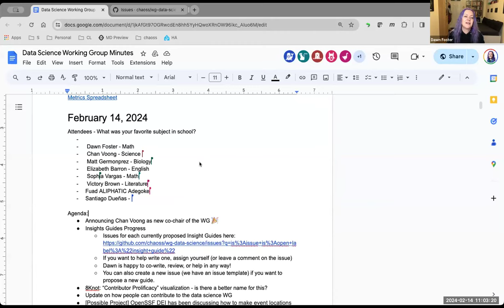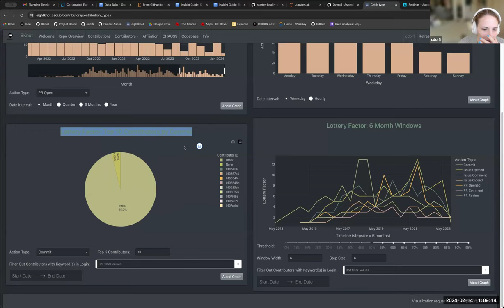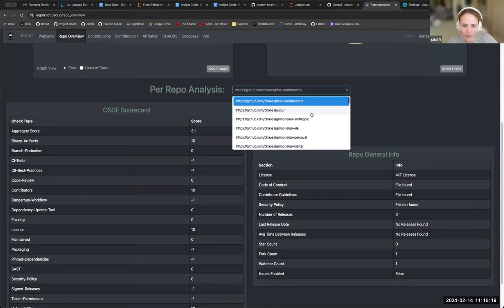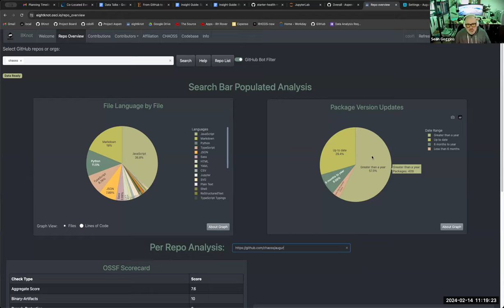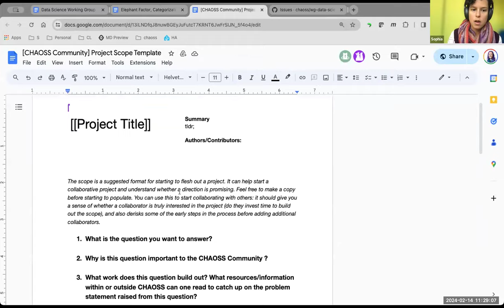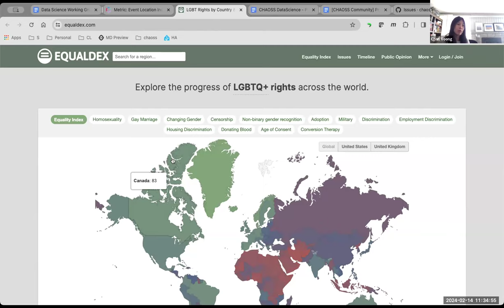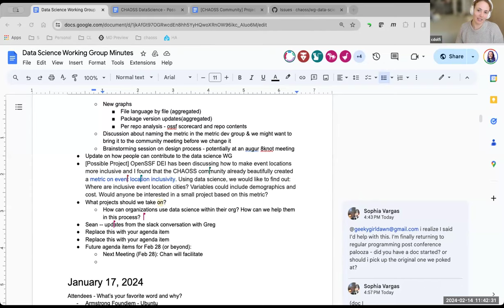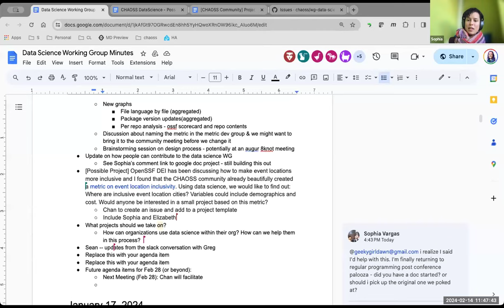CHAOSS Data Science Working Group Feb 14, 2024